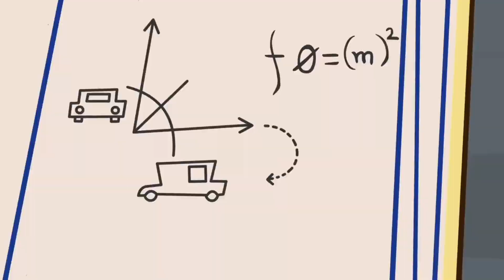PJ Masks! (Alternate Ending) Part 64 HjsisysydhdhdjdhdgdhzdhdushDaisyDucK